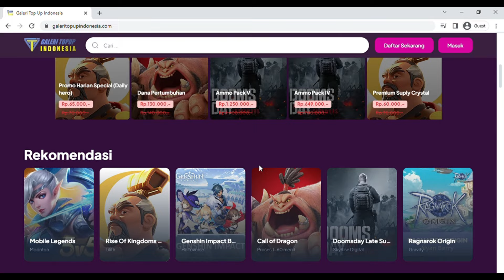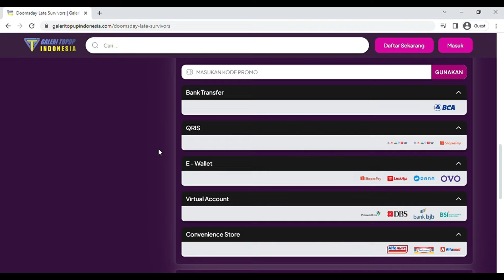HUGE WAR IN ARCHIPELAGO RAID DAY 1 : NEW META RALLY WITH BRAD ???